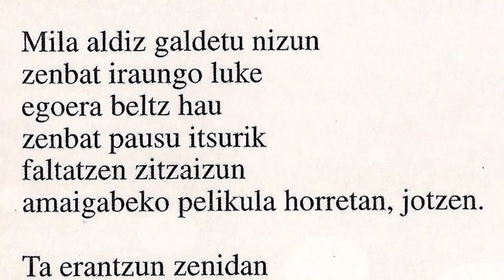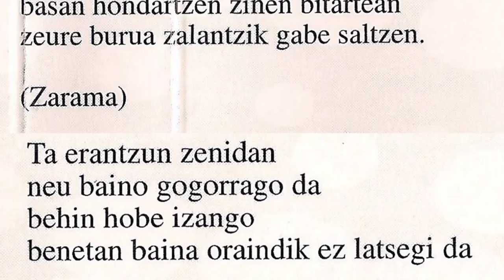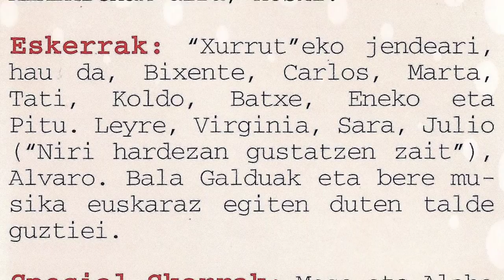HARDEZAN - Latsegi da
Gorliztarrak genituen Hardezan taldekoek. "Umeek har dezatel" maketa hau, 1996 urtean grabatu zuten Larrabetzuko Revolution Rock Records estudioetan, Sabin Kareaga soinu teknikaria izanik. "Latsegi da" abestia Zarama taldearen bertsio bat da. Taldea garai haietan osatzen zuten Txus (bateria eta koroak), Julen (baxua), Carlos (kitarra eta ahotsa) eta Arnaltz (kitarra).